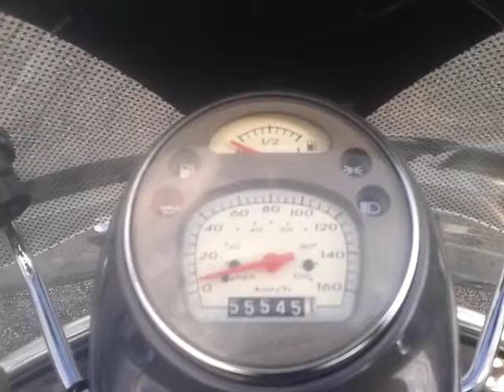high milage Vespa GTV 250 amazing!!!! 55555.5 km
This is part 3 of my thrilling "let's watch this scooter age"-series, at 55555.5 km. So far, of all my bikes, be it BMW, Kawasaki, Yamaha, antique Vespas, and so on, this is the most reliable bike I have ever owned. Every part is original factory from the first day out of the shop, including brake pads, spark plug, air filter and so on. I had to replace the regular clutch parts and belts as part of maintenance, but even the Speedo cable is still original. The only nuisance was the exhaust manifold studs on the cylinder: they were 7mm bolts which broke 3 times. Once I replaced them with 8mm bolts, there are no more problems. It has never let me down, always got me home, even on my crazy 13000 km fun trips. Bravo Vespa!